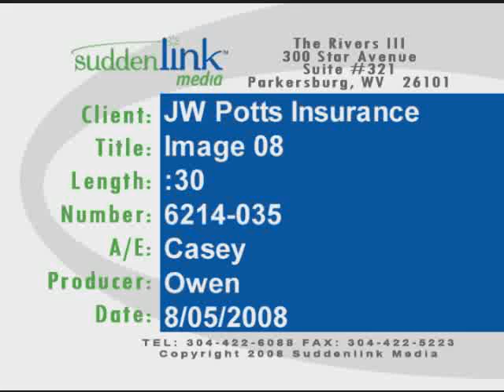J.W. Potts Insurance commercial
Just some of the discounts available.